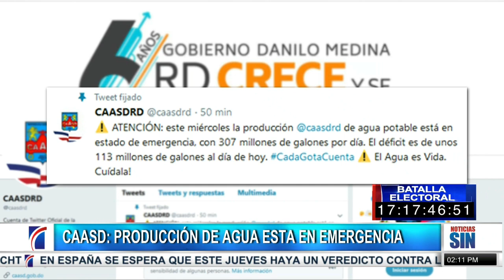PrimeraEmisión: Unidades élites refuerzan frontera por protestas en Haití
Unidades élite del Ministerio de Defensa refuerzan la vigilancia en los puntos fronterizos ante las manifestaciones registradas desde inicios de esta semana en el vecino país de Haití por falta de combustible.